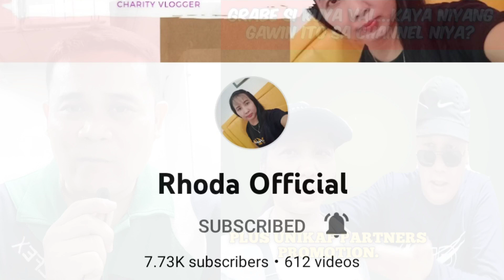GRABE SI KUYA VAL...KAYA NIYANG GAWIN SA CHANNEL NIYA ITO?